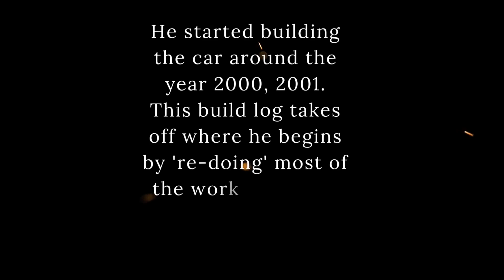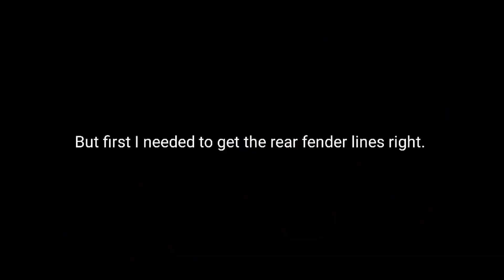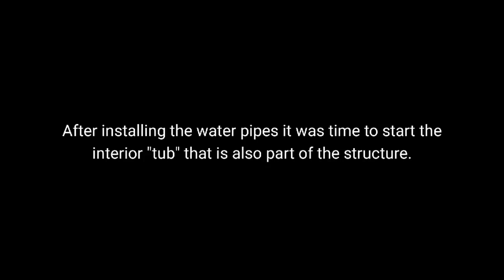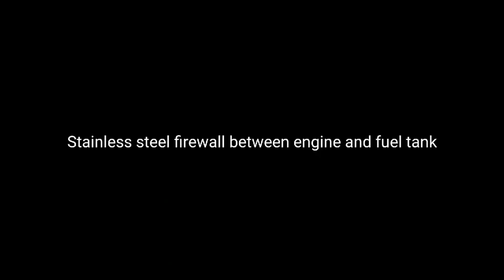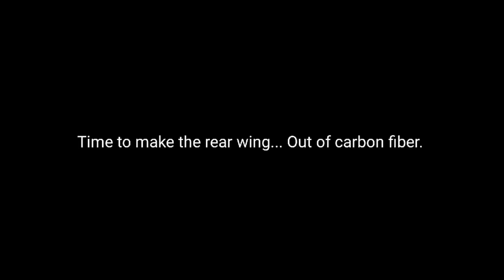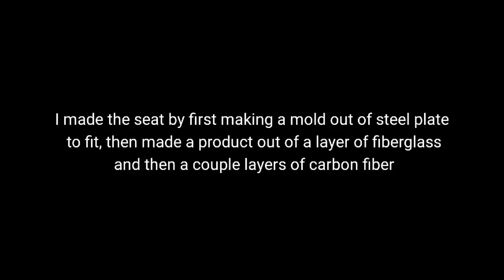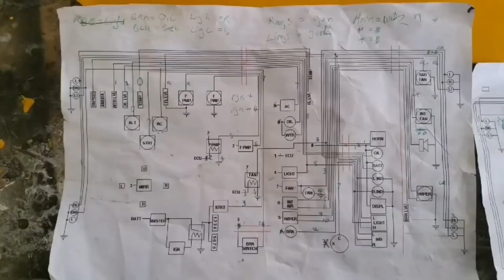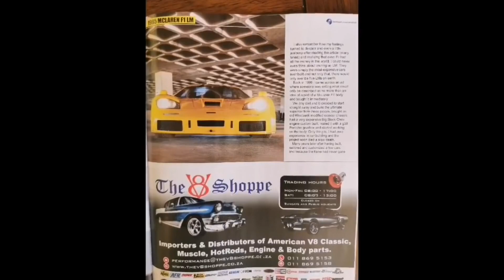He Built a McLaren F1 at Home!! With a BMW V12 Engine!!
🔧 Welcome to the world of dreams and determination! In this extraordinary video, witness the incredible journey of an ordinary man with an extraordinary vision as he constructs a McLaren F1 right in his very own garage, powered by a BMW V12 engine. 🚗💨

Prepare to be awestruck by his unwavering commitment, craftsmanship skills, and the sheer audacity of his project. This is a testament to the fact that passion and ingenuity know no bounds, even when starting from the most humble of surroundings.

Throughout this video, you'll experience:

🔩 The meticulous step-by-step process, from assembling the iconic frame to fitting the powerful BMW V12 engine.
🛠️ Ingenious tools and techniques employed to achieve automotive artistry.
💡 Valuable insights into the world of homebuilt supercars.
🤝 The extraordinary journey of a man turning a dream into a four-wheeled reality.

This video is not just about engineering; it's about the boundless spirit of human creativity and what's possible with hard work and dedication. Whether you're a supercar enthusiast or simply admire the art of craftsmanship, this is a must-watch.

Watch, comment, and share to inspire others with this incredible feat! 🚀✨